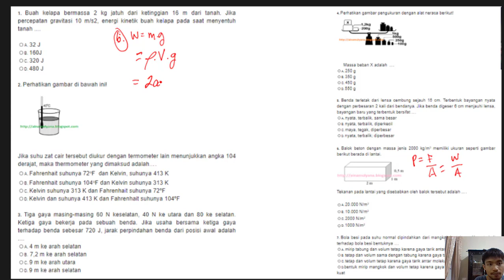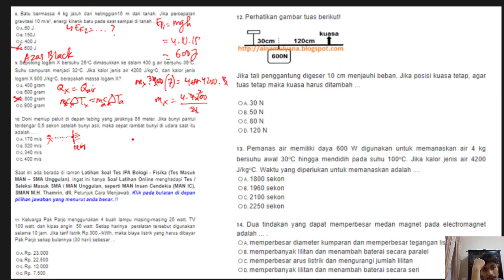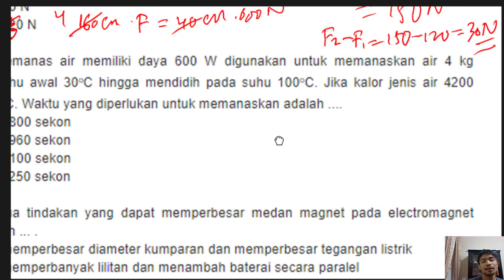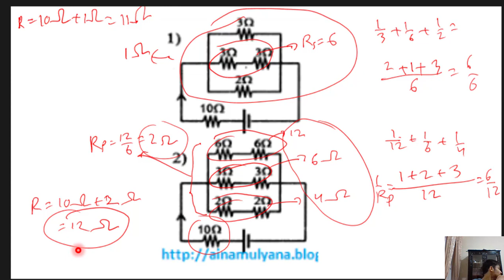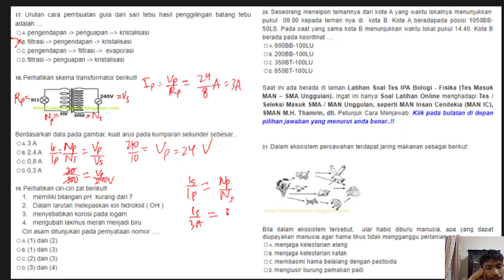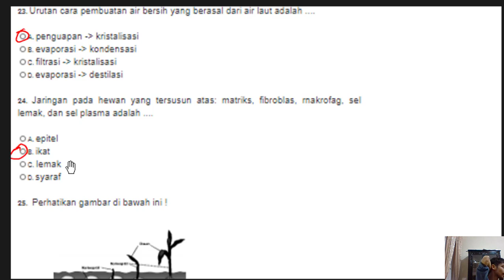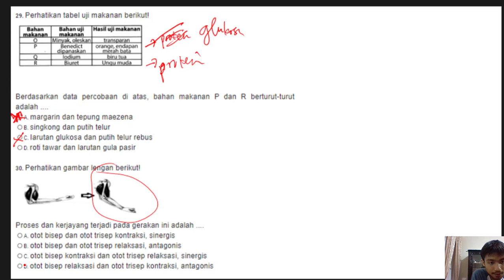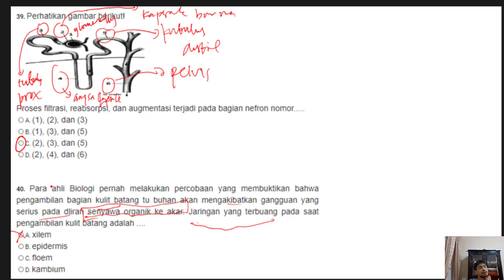Ilmu Pengetahuan Alam (IPA)/ Sains dalam Tes Penerimaan Peserta Didik Baru (PPDB) SMA Unggulan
ipa smp kelas 7,
ipa smp kelas 9,
ipa smp kelas 7 semester 2,
ipa smp kelas 7 bab 5 lapisan bumi,
ipa smp kelas 7 bab 6 tata surya bse k13 revisi 2017,
ipa smp kelas 8,
ipa smp kelas 8 semester 2,
ipa smp kelas 7 bab 4 pemanasan global bse k13 revisi 2017,
ipa smp semester 1,
alat peraga ipa smp buatan sendiri,
belajar ipa smp,
belajar ipa smp kelas 7,
aplikasi belajar ipa smp,
belajar ipa smp kelas 9,
belajar tvri smp ipa,
belajar ipa smp kelas 8,
cara belajar ipa smp,
skb guru ipa smp cpns 2020,
cahaya ipa smp kelas 8,
cara mengajar ipa smp yang menyenangkan,
cahaya ipa smp part 2,
contoh praktikum ipa smp,
soal ipa smp di tvri,
pembelajaran ipa smp daring,
ucun dki ipa smp 2020,
tv edukasi ipa smp,
eksperimen ipa smp,
ipa fisika un smp,
ruangguru kelas 7 smp ipa,
ruang guru ipa smp kelas 9,
ruang guru ipa smp kelas 8,
soal hots ipa smp kelas 9,
ipa untuk smp,
jawaban un ipa smp 2019,
jawaban usbn ipa smp 2019,
jawaban usbn ipa smp 2020,
laboratorium ipa smp,
ping lie ipa smp,
latihan soal ipa smp,
latihan usbn ipa smp,
latihan un ipa smp 2020,
materi ipa smp,
media pembelajaran ipa smp,
materi un ipa smp 2020,
materi ipa smp kelas 9,
materi ipa smp kelas 8,
mgmp ipa smp 2020,
materi usbn ipa smp 2020,
un ipa smp 2018,
un ipa smp 2019 dan pembahasan,
un ipa smp 2020,
un ipa smp 2017,
un ipa smp 2009,
soal un ipa smp 2020,
prediksi un ipa smp 2020,
soal olimpiade ipa smp,
osn ipa smp,
olimpiade ipa smp,
try out ipa smp 2020,
soal osn ipa smp,
materi olimpiade ipa smp,
pembelajaran online ipa smp,
pembahasan osn ipa smp 2019,
ucun ipa smp paket b,
alat peraga ipa smp,
pembahasan ucun ipa smp 2020,
pembahasan un ipa smp 2019,
prediksi unbk ipa smp 2020,
video pembelajaran ipa smp,
quipper video ipa smp kelas 7,
quipper video ipa smp kelas 9,
quipper ipa smp,
quipper video ipa smp kelas 8,
ipa smp semester 2,
praktek ipa smp sederhana,
percobaan ipa smp sederhana,
alat peraga ipa smp sederhana,
praktikum ipa smp sederhana,
soal usbn ipa smp 2020,
soal us ipa smp 2020,
ipa smp tvri,
soal ipa smp tvri,
pembelajaran ipa smp tvri,
tvri materi ipa smp,
tugas ips tvri smp,
usbn ipa smp 2020,
ucun ipa smp 2020,
unbk ipa smp 2020,
pembahasan soal un ipa smp 2019,
ujian sekolah ipa smp 2020,
video pembelajaran ipa smp kelas 7,
x ipa 1,
zenius ipa smp,
ucun 1 ipa smp 2020,
pelajaran kelas 1 smp ipa,
soal un ipa smp 2019,
soal olimpiade ipa smp 2020,
soal ucun 2 ipa smp 2020,
ucun 2 ipa smp 2020,
ipa kelas 3 smp,
ipa smp 7,
ipa smp kelas 7 bab 4 pemanasan global,
ipa smp kelas 7 bab 6 tata surya,
ipa smp kelas 7 bab 5,
ipa smp kelas 7 bab 6,
ipa smp kls 8,
ipa biologi kelas 9 smp,
ipa smp kelas 9 semester 1
sans smp season 3,
sains smp 3,
sans smp season 2,
sans smp minecraft,
sains smp tvri,
sans smp season 3 beacon,
sans smp 3,
sans smp s2,
smp sains ca,
smp sains tebuireng jombang,
odo kentang sans smp,
lagu sains smp,
sans smp minecraft frost diamond,
sans smp minecraft season 2,
sans smp minecraft teguh sugianto,
sans smp minecraft zenmatho,
sans smp minecraft erpan eps 1,
sans smp minecraft season 3,
sans smp minecraft beacon,
official smp sains,
profil smp sains tebuireng,
percobaan sains smp,
smp sains tebuireng,
teguh sugianto sans smp,
teguh sugianto sans smp 0,
erpan1140 minecraft sans smp 0,
zenmatho minecraft sans smp 0,
sans smp s3 #0,
sans smp season 3 #0,
sans smp s2 #0,
sans smp 2 beacon,
sans smp s2 minecraft,
sans smp s2 zenmatho,
teguh sugianto sans smp 2,
odo kentang sans smp 2,
presiden gaming sans smp 2,
teguh sugianto sans smp 20,
mefelz minecraft sans smp 2
olimpiade ipa sd 2020,
soal olimpiade ipa sd 2020,
soal olimpiade ipa sd,
lomba olimpiade ipa sd 2020
un smp matematika 2019,
un smp ipa 2020,
un smp ipa 2017,
un smp ipa 2019,
un smp 2017 matematika,
un smp matematika 2020,
un smp bahasa inggris 2019,
un smp 2017 bahasa indonesia,
un smp bahasa indonesia 2019,
un smp bahasa indonesia 2017,
un smp bahasa inggris,
un smp bahasa inggris 2020,
un smp bahasa inggris 2018,
un smp bahasa indonesia 2020,
buku un smp 2020 terbaik,
contoh soal un smp 2020,
soal un smp dan pembahasannya,
un mtk smp 2019 dan pembahasan,
fokus un smp 2020 erlangga,
erlangga fokus un smp 2019,
erlangga fokus un smp 2020 matematika,
un fisika smp,
un fisika smp 2020,
soal hots un smp matematika 2020,
himpunan un smp,
un smp ipa 2018,
kunci jawaban un smp 2020,
jadwal un smp 2020,
latihan soal un smp 2020,
un smp matematika 2017,
un smp matematika,
un smp matematika 2016,
soal un smp matematika 2020,
pembahasan soal un smp matematika,
pembahasan soal un smp,
pembahasan soal un smp matematika 2019,
pembahasan ipa un smp 2019,
pembahasan soal un smp ipa,
pembahasan soal un smp 2020,
pembahasan ipa un smp 2020,
pembahasan soal un smp matematika 2020,
quipper un smp,
rekomendasi buku un smp 2020,
soal un smp,
soal un smp 2020,
bahas soal un smp 2019,
membahas soal un smp,
nilai un smp tertinggi 2019,